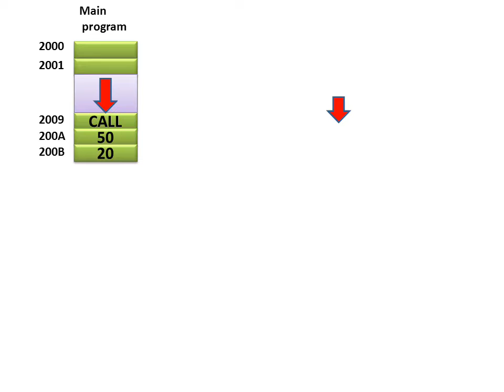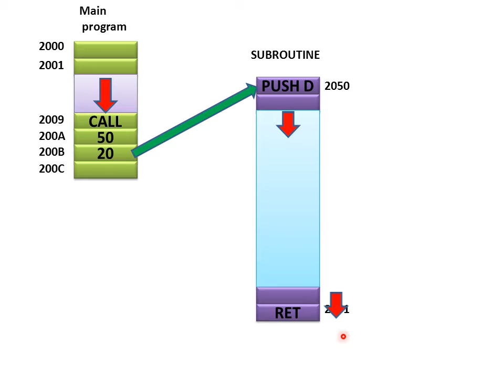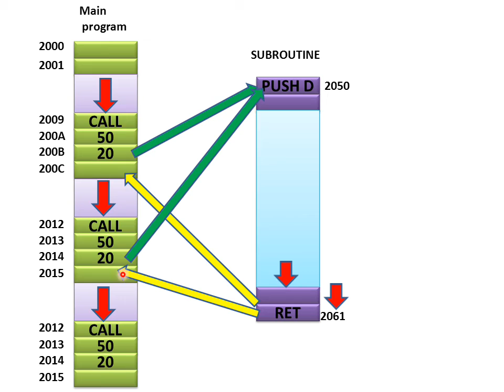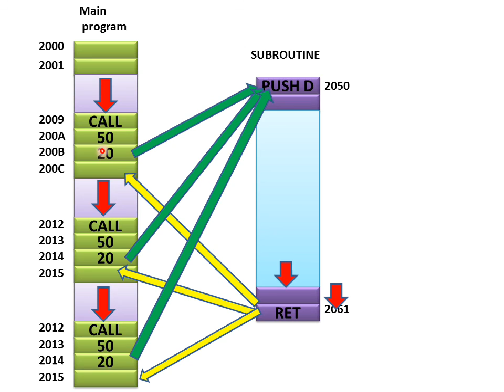Multiple Calling For A Subroutine